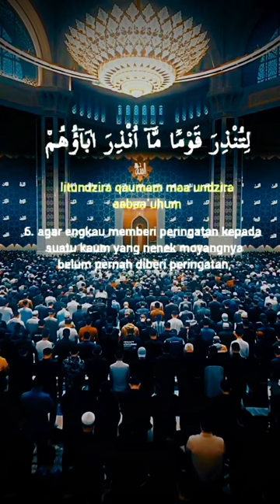Quran | Quran Recitation | ALLAH | Surah | shorts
Blox Fruits
MrBeast
Gametoons
Alltime
Chess YouTube
Cocomelon
LankyBox
Phonk
Ice Spice
TikTok Compilation
Sam Sulek
YouTube Shorts
PBD Podcast
LoFi Music
VTubers
Ms. Rachel
jacksepticeye
memes
4k
gothamchess
newjeans
news
c
espn
lofi girl
doja cat
reaction
my mix
nfl
куплинов
squeezie
jaby koay

"Music videos "  "Funny cat videos"  "How-to tutorials" "Movie trailers" "Product reviews" "Gaming walkrhroughts" "cooking recipes" "travel vlogs" "exercise routines" "DIY crafts"
Colors TV @colorstv
ARY Digital HD @ARYDigitalasia
HAR PAL GEO @HarPalGeoOfficial
HUM TV @HUMTV
tabii Urdu @tabii.urdu
Salman Noman @salmannomanofficial
Spider VAMBI @spider_vambi
Geo News @geonews
BROTHERS VLOG @itsbrothersvlog
ARY News @ArynewsTvofficial
Heera Gold @HeeraGoldOfficial
Hi-Tech Islamic Naat @HiTechIslamic
Entertainment with Musa @MUSATANVEER
Ak Ultra @ak_ultra
AJ Official @AJ.Official
SAMAA TV @Samaatv
Islamic Teacher Official @IslamicTeacherOfficial786
RG Entertainment @RGEntertainmentIndia
UrduPoint.com @UrduPointNetwork
Peep Peep @PeepPeep
Tariq Jamil @tariqjamilofficial
24 News HD @24NewsHD
BOL News @BOLNewsofficial
Daily Recitation TV HD @DailyRecitationTVHD
Dunya News @DunyanewsOfficial
Artistomg @artistomg
Mehrban Ali @MehrbanAliShamsi
Talk Shows Central @TalkShowsCentral
Ducky Bhai @DuckyBhai
Kch Multimedia Naat @KchMultimediaNaat
Ijaz Ansari Food Secrets @IjazAnsariFoodSecrets
Studio5 @Studio5naats
ISPR Official @ISPR
Nadeem Sarwar @SyedNadeemSarwar
BOL Network @BOLNetworkOfficial
A Plus Entertainment @aplusentertainmenttv
Oriental Star Agencies Ltd @OrientalStarAgencies
Haider Tv @HaiderTvOfficial
Ruby Ka Kitchen @RubyKaKitchen
Safa Islamic @safaislamic
Arshad Reels @fikreakhrat865
Pakistan Cricket  @pakistancricket
Hafiz Tahir Qadri @HafizTahirQadri
Super Toons TV @SuperToonsTV
92 News HD @92newshdTv
Ospen4iki @Ospen4iki
Shehr Main Dihat @shehrmaindihat
Top Pakistani Dramas @TopPakistaniDramas
Pakistan Super League @PakistanSuperLeagueOfficial